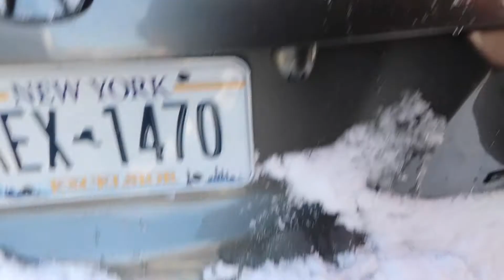Covid update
Thanks to all of you who commented. Pops is getting better, please stay safe out there. if you or someone you know is fighting covid my prayers are out for you, doesnt matter what color of skin or religion or ethnicity you are, this dame covid doesnt give a f. maybe thats one thing we should learn from this, we all humans, trying our best out here , surviving.